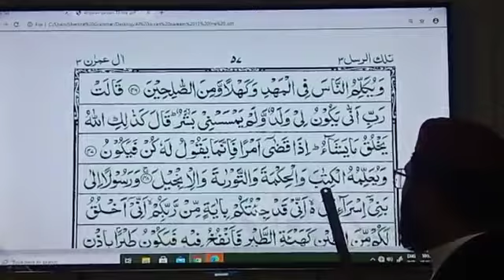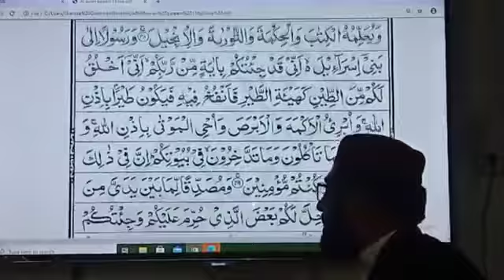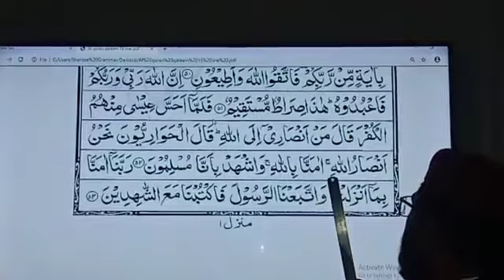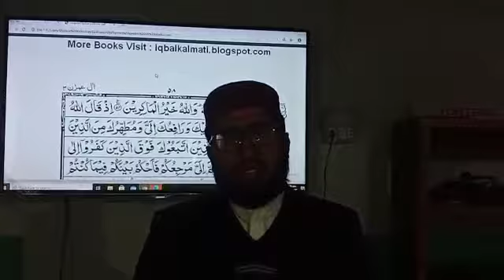Quran class, sura: Aal e Imran, raku: 5, recitation, class 4,5,6,7